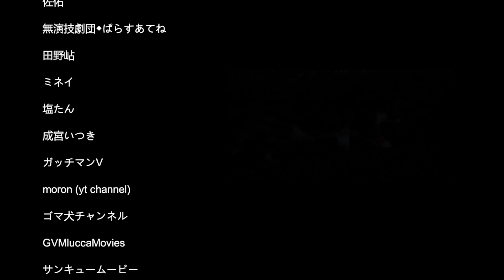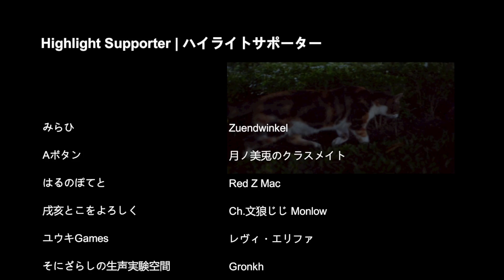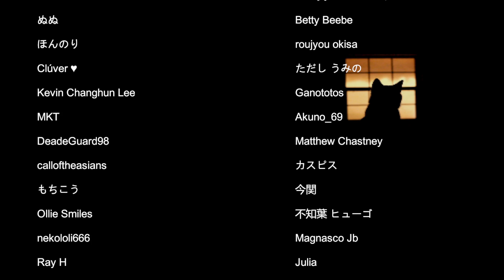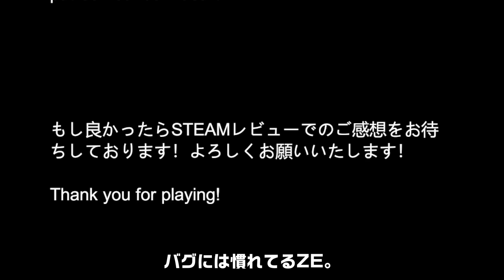おかしくなっちゃったよ【帰り道～後編（完）～】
お母さん美白だなぁ。